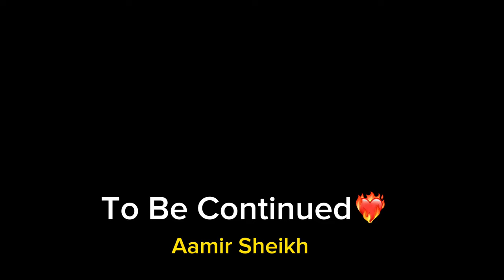Akhir Ye Ladki Bhi Door Chali Gyi😔 | Bye-Bye Zoya💔 | Last ride with Zoya😓 Ladakh ride preparation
Akhir Ye Ladki Bhi Door Chali Gyi😔 | Bye-Bye Zoya💔 | Last ride with Zoya😓 Ladakh ride preparation@ManikAtri

Aamir sheikh Vlogs
Aamir vlogs
Aamir sheikh motovlogger
Aamirshaikh
Aamir
Aamir majid vlogs
Aamirsheikhu
mrsheikhuvlogs
sheikhu vlogs
aamir bhaderwah
Love vlogs
Anmol verma prank
Arjun x Vlogs
Jannu stuntz vlogs
Cute girl vlogs
Girlfriend boyfriend vlogs
Avinash prank video
Aamir sheikh prank
Bhaderwahi vlogs
Pratiksha kant vlog
Anmol verma Cute girl
Manik atri vlogs
Avinash prank video
Avinash prank
Aamir majid
Manik atri
Sanchi manik